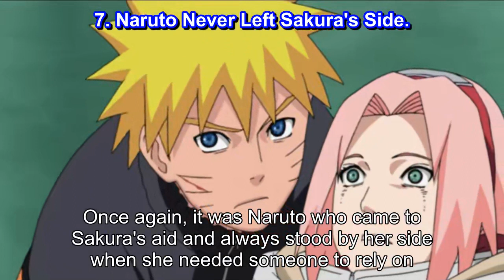10 Ways Naruto Made Sakura A Better Person